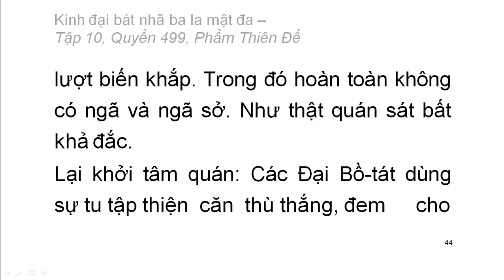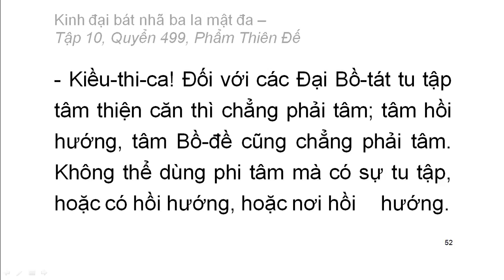600 quyển Kinh Đại Bát Nhã Ba La Mật Đa: Quyển .../600 (tiếp) (đọc lần 2) (rất hay)